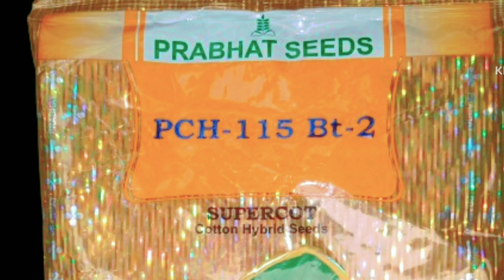SUPERCOT PCH-115 BT-2 | supercot cotton seeds prabhat seeds cotton variety kapas duration, soil type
Supercot: High-Yielding Cotton Option by Prabhat Seeds

Supercot is a BT cotton seed variety developed and marketed by Prabhat Seeds, a leading Indian seed company.

Here's a breakdown using your keywords:

Supercot Cotton Seeds, Supercot, Supercot PCH 115 BT 2:

Brand: Prabhat Seeds [Tag: Brand]

Variety: Supercot PCH 115 BT 2 is a specific, high-yielding variety within the Supercot range.

Benefits:

Potential for High Yields: Supercot is known for its ability to produce good yields under suitable conditions [Tag: Yield].

BT Technology: The "BT" in the name likely indicates the presence of Bacillus thuringiensis (Bt) toxin genes, which offer some resistance to certain insect pests [Tag: Pest Resistance].

Target Audience: Indian farmers looking for high-performing cotton seeds [Tag: Target Audience: Indian Farmers]

Prabhat Seeds Cotton Varieties:

Prabhat Seeds offers a variety of cotton seed options beyond Supercot. Your list included some examples like:

Prabhat Nawab

Prabhat RX 100

Prabhat RX 125

Other Cotton Seed Brands:

You also mentioned other cotton seed brands including:

Money Maker

Gold Cot

Dhandev

Pradeep

NBC 10

Jangi

Mahagun

Pravardhan

Axe

Tierra

Moksha

Shriram 639

Super Target

659

Choosing the Right Cotton Seed Variety:

The best cotton seed variety for you will depend on several factors, including:

Local climate and growing conditions

Pest and disease pressures

Desired yield and fiber quality

Recommendation:

Consult with local agricultural experts or seed retailers for recommendations on the most suitable cotton seed variety for your specific needs.

Additional Notes:

Information on specific characteristics like yield potential, maturity time, and disease resistance for Supercot PCH 115 BT 2 may require contacting Prabhat Seeds directly.

It's important to follow planting recommendations and best agricultural practices for optimal results with any cotton seed variety.